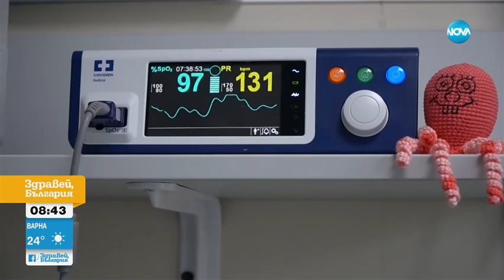Какво е състоянието на новороденото бебе, изоставено до контейнер за боклук